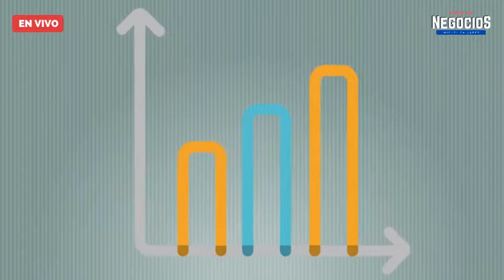Programa | Iniciando con Negocios | Hikvision y Masisa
Miguel Pallares conduce los programas IniciandoConNegocios e IdeasDeNegocios de Lunes a Viernes en punto de las 8:00 am y a la 1:30 pm, respectivamente,